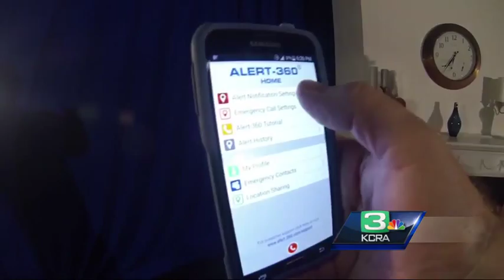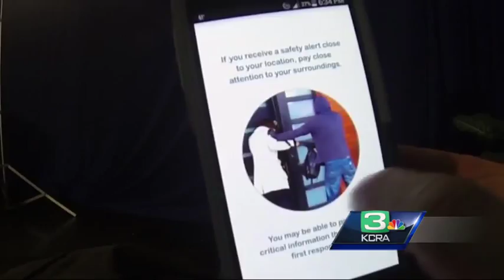Roseville tests real-time emergency alert app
A new cellphone app aimed at improving public safety is now being tested by the city of Roseville.